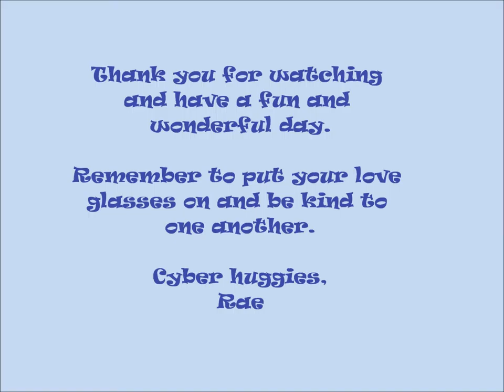Summer Breeze Boro MIB by Rae Grout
To make this lovely Borosilicate marble I used shades of light blue and teal frit on the back and several shades of UV reactive glass including Illuminati. When hit with a black light (see pictures under a black light) this comes to life with a kaleidoscope of colors.